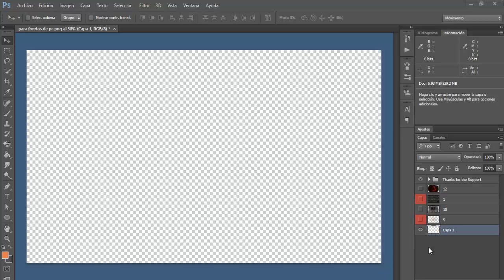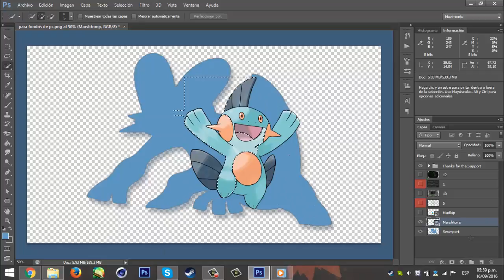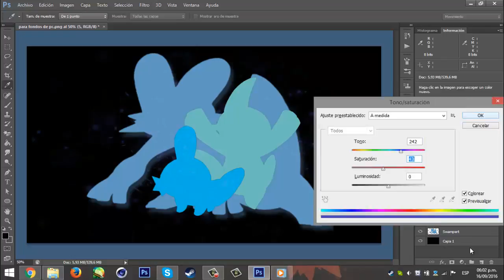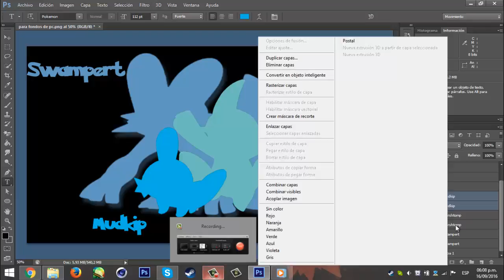Nuevos fondos de Pokemon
Para que después no me salte el derecho de autor